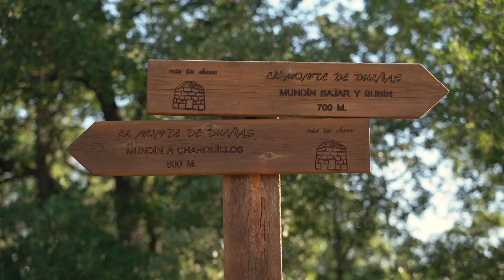Turismo de naturaleza en Dueñas | CERRATO PALENTINO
Las innumerables rutas que atraviesan la villa de Dueñas hacen muy fácil disfrutar de la naturaleza, ¿te vienes de paseo? 🌾😍